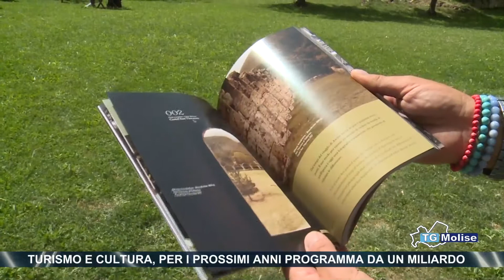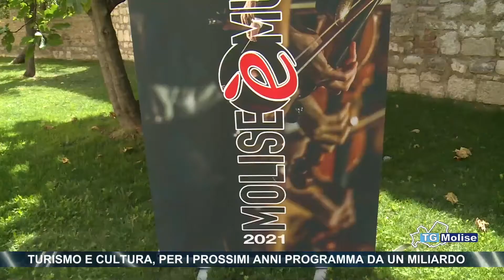Turismo e Cultura, per i prossimi anni programma da un miliardo